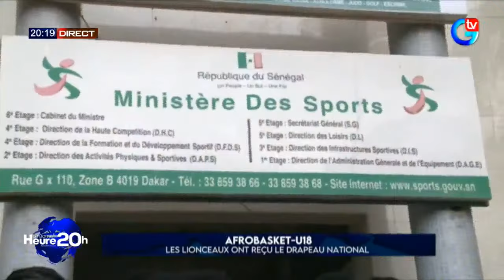Oureye Fall vous a présentée la Bonne Heure 20H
🔴[DIRECT] SUIVEZ INFORMATION LABONNEHEURE 20H DU 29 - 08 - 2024 AVEC HOUREYE FALL DIOUF